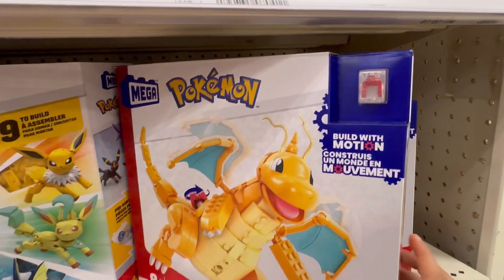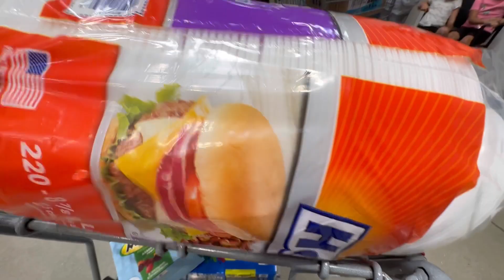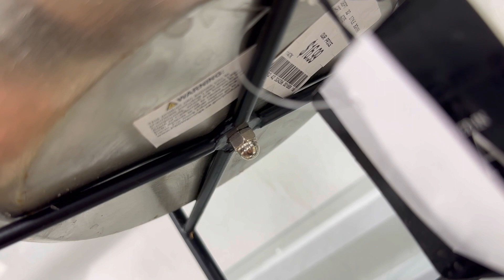Nos fuimos a campar🏕️ también festejamos el 4th of July 🇺🇸 , compre más suculentas 🫣